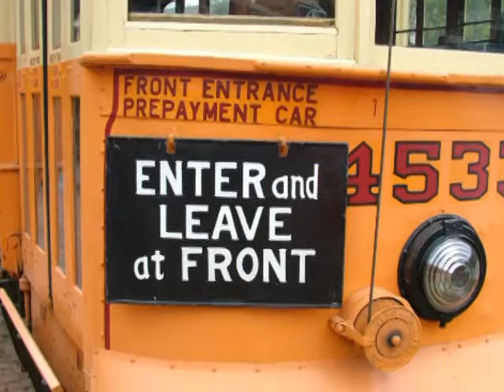Baltimore Streetcar Museum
Photo stills from Baltimore Streetcar Museum, November 6, 2010